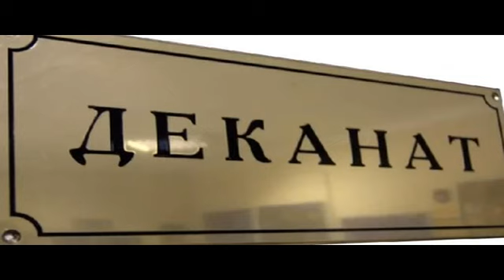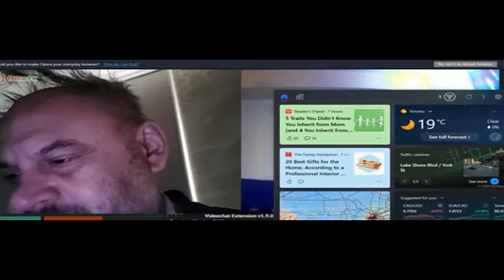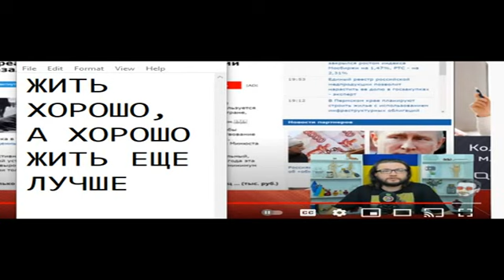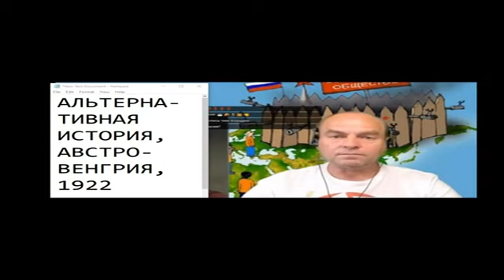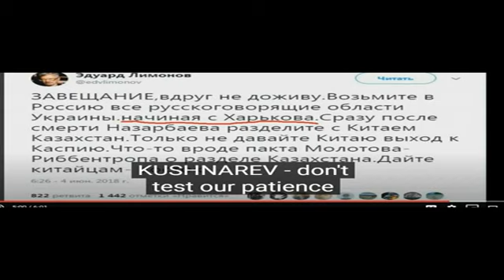ИНТЕЛЛЕКТУАЛЬНЫЕ ДИАЛОГИ (баттлы и тесты на эрудицию)65